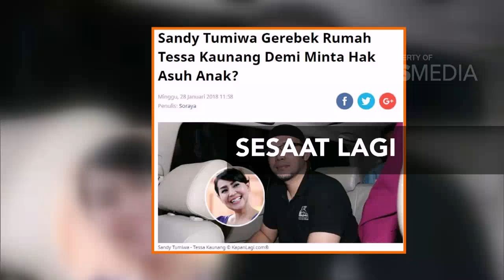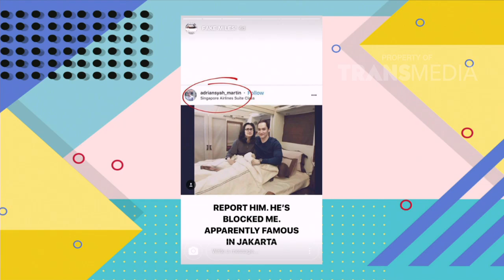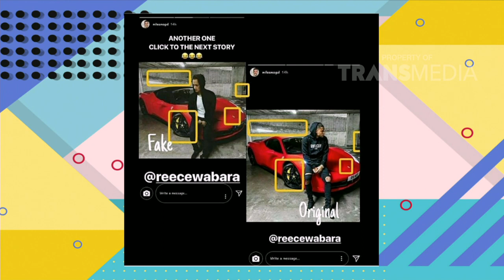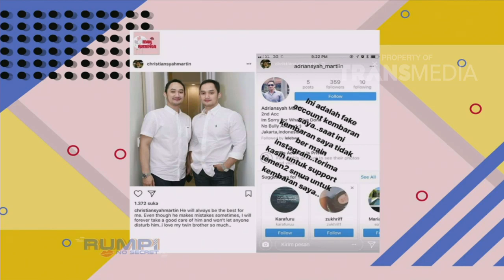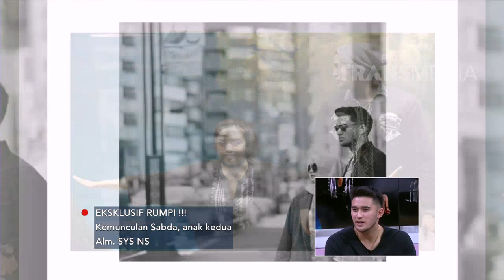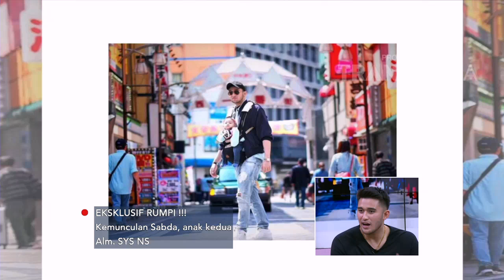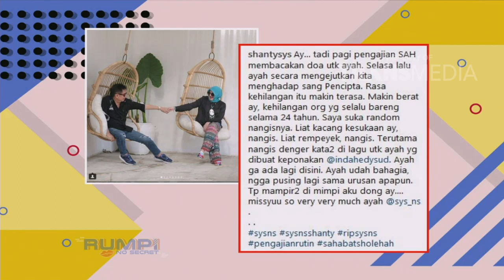RUMPI - Kemunculan Sabda, Anak Kedua Alm. Sys Ns (31/1/18) Part 1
RUMPI
TAYANG SETIAP SENIN - JUM'AT PUKUL 16.00 WIB